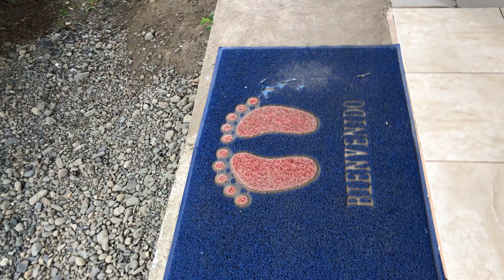TRAVEL VLOG: COSTA RICA 2018 | WHITE WATER RAFTING | DAY 7 LAST DAY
Loved CostaRica I'd totaly recommend to Travel there!

# SaveTheEclipse Mech!!!

Proud To Be on # TeamGripClean:
GRIP CLEAN HAND SOAP | ALL NATURAL | HEAVY DUTY HAND CLEANER
For those who get extra dirty and need to get clean.

# MrGSX # SaveTheEclipse

# SaveTheEclipse JOIN THE MAILING LIST!